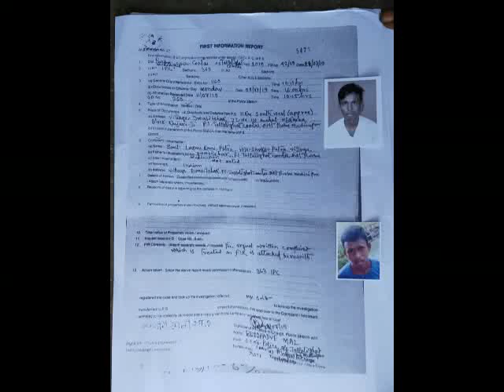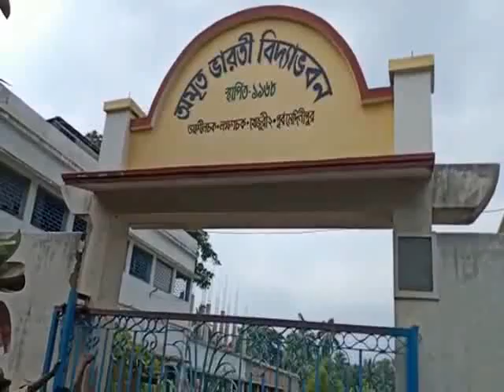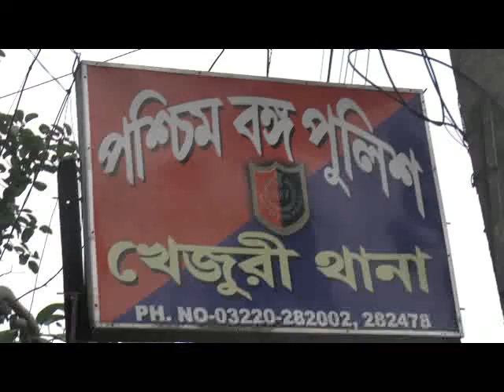KHEJURI STUDENT MURDER 15 07 19 SAMIR MAITY